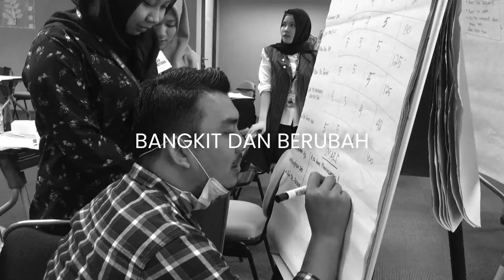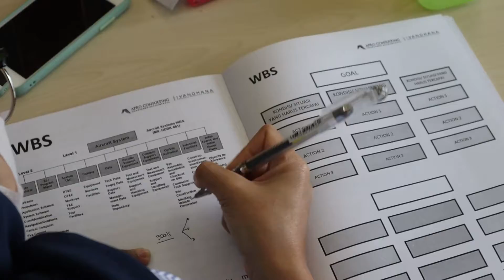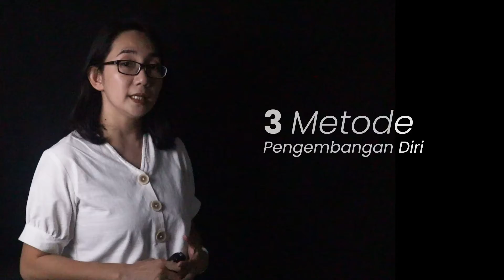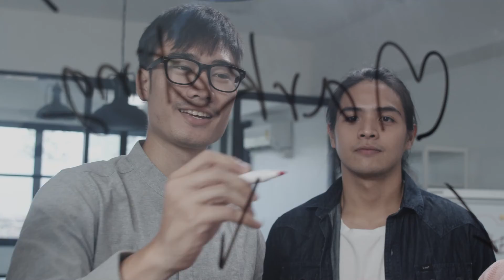Transformasi, Bangkit dan Berubah - Company Profile Transformia